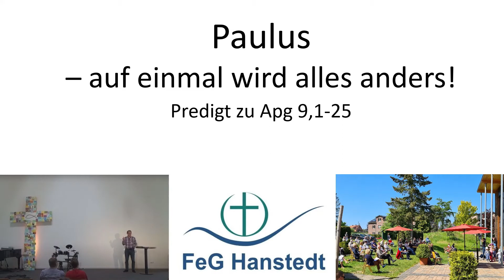Predigt: Paulus - auf einmal wird alles anders 4.07.2021, FeG Hanstedt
Herzlich willkommen zum Gottesdienst der Freien evangelischen Gemeinde Hanstedt!
In dieser Predigt zu Apostelgeschichte 9,1-25 geht es um die Lebenswende von Paulus - und was daraus für uns folgt:
• Paulus' alter Weg: Radikalster Einsatz für Gottes Gebote
• Die Wende vor/in Damaskus
• Der neue Weg: Leben mit und in Jesus
• Zwei ganz persönliche Ermutigungen